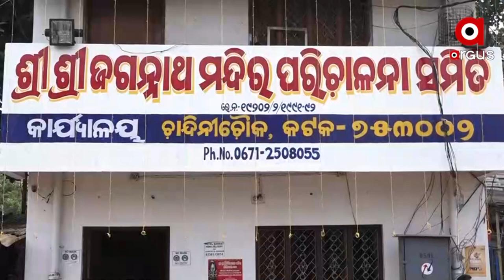ଘୋଷଯାତ୍ରା ପାଇଁ ଦ୍ବୈତନଗରୀରେ ବ୍ୟାପକ ପ୍ରସ୍ତୁତି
ଦିନ କେଇଟା ପରେ ରଥଯାତ୍ରା। ଏନେଇ ବିଭିନ୍ନ ରଥଯାତ୍ରା କମିଟି ପକ୍ଷରୁ ପ୍ରସ୍ତୁତି ପ୍ରାୟ ଅନ୍ତିମ ପର୍ଯ୍ୟାୟରେ । ଚଳିତ ବର୍ଷ ରାଜଧାନୀରେ ୪୩ ଟି ରଥ ଗଡିବ। ଏଥିପାଇଁ ସମସ୍ତ ପ୍ରସ୍ତୁତି ଶେଷ ପର୍ଯ୍ୟାୟରେ। ତେବେ ଏହି ସମୟରେ ସମସ୍ତଙ୍କ ଚିନ୍ତା ବର୍ଷା ।